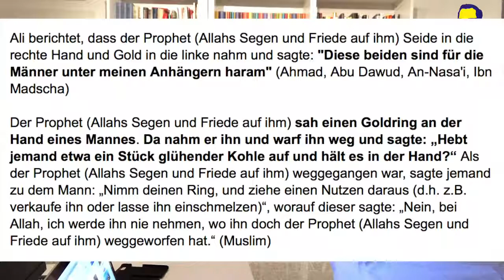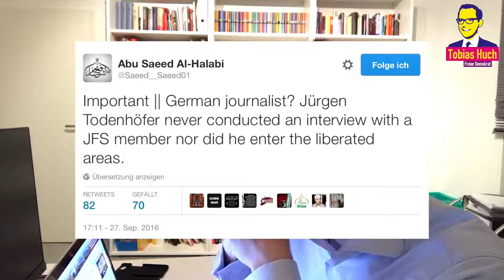Todenhöfer Interview mit Al Nusra eine Propaganda Fälschung